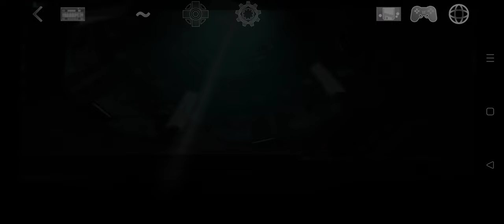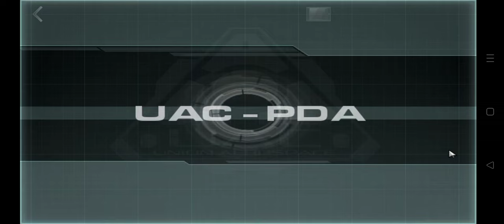Doom 3 (via Dhewm 3 for Android & Delta Touch) Part 10 Enpro Plant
I don't like Lost Souls, no sir I don't!
Note: I thought the game glitched and the PDA was missing for that plasma locker so I Googled the code but apparently it was up ahead. and I wasn't patient...
UAC board member Elliott Swann, his bodyguard Jack Campbell, and a recently transferred Marine arrive at Mars City, the main access to the UAC's Mars base. Sent to investigate multiple incidents involving the Delta Complex, Swann has a tense meeting with facility director Dr. Malcolm Betruger while the Marine reports to Master Sergeant Thomas Kelly for orders. Kelly orders the Marine to find a scientist from the Delta Labs who has gone missing. The marine finds the scientist in a decommissioned communications facility, where he is frantically trying to send a warning to the UAC on Earth about Betruger's teleportation experiments. However, as he tries to explain the situation to the marine, another teleportation test takes place but loses containment, at which point the entire Mars base is swept with a shockwave. The forces of Hell invade through the teleporter's portal and transform most of the base's personnel into zombies.